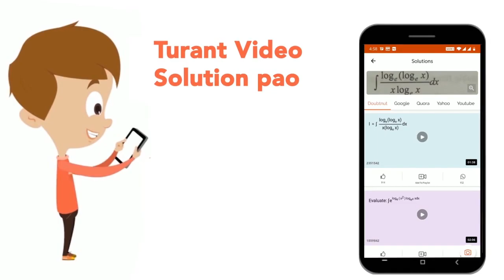नीचे दी गई तालिका में 5 छात्रों द्वारा 4 अलग-अलग विषयों में प्राप्त अंकों को दर्शाया गया है प्रत...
नीचे दी गई तालिका में 5 छात्रों द्वारा 4 अलग-अलग विषयों में प्राप्त अंकों को दर्शाया गया है प्रत्येक छात्र को सभी विषयों में 100 में से अंक दिए गए है ?किस छात्र ने सभी 4 विषयों को मिलाकर सर्वाधिक अंक प्राप्त किए है ?
Class: 14
Subject: MATHS
Chapter: सांख्यिकी तथा समंकों की व्याख्या
Board:GOVT

👉 Have Any Query? Ask Us.